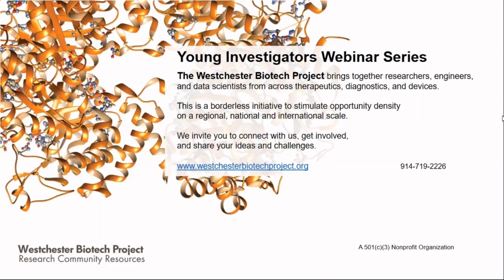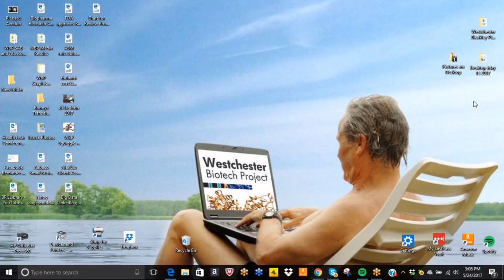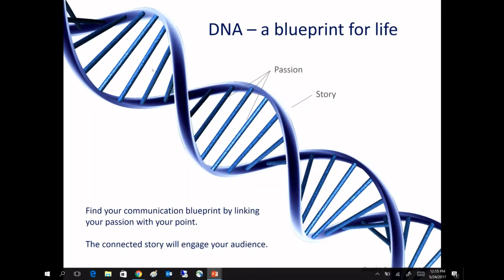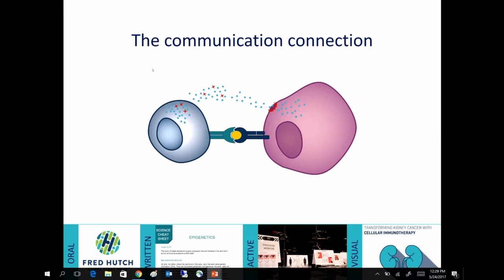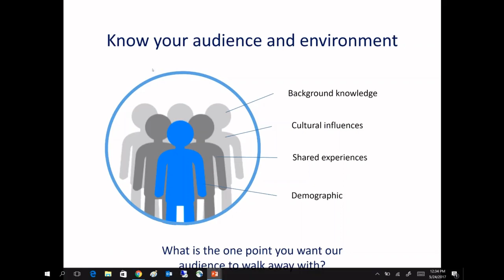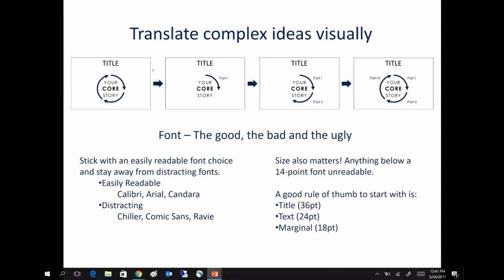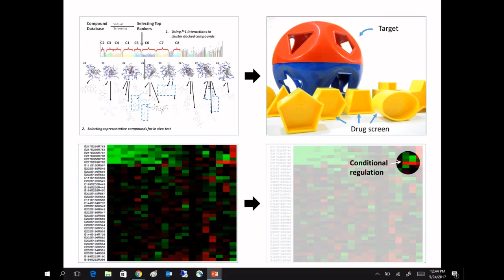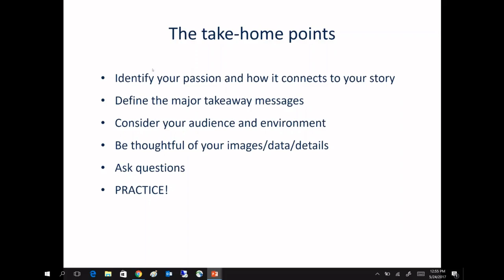Effective Communication in Biomedical Research, Session 1: Science Communication: General Concepts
Laura Green Ph.D., Consortium Project Manager, Director's Office / Clinical Research, Fred Hutchinson Cancer Research Center

Moderator: Doreen Badheka, Ph.D. Program Director, Graduate School of Biomedical Sciences, Rutgers University

Dr. Green is a biomedical scientist, graphic designer and communication specialist, working to match science stories with audiences and coaching scientific staff at Fred Hutch to engage with members of the public.

The Westchester Biotech Project brings together researchers, engineers, and data scientists from across therapeutics, diagnostics, and devices. Based in the Westchester County, NY region, this is a borderless initiative with opportunities for local, national, and international collaboration.